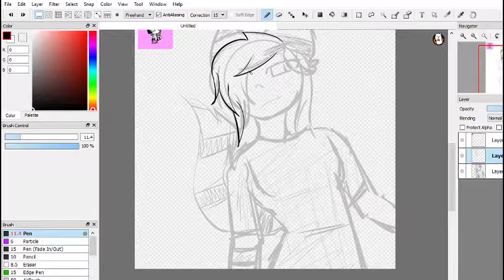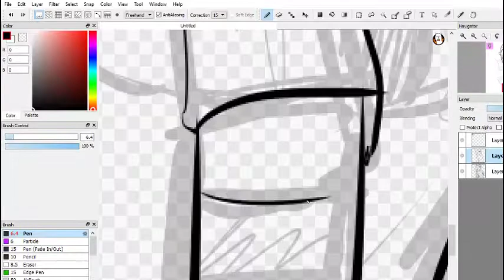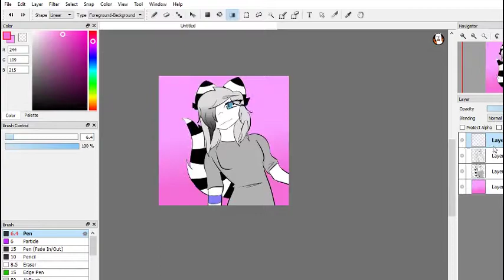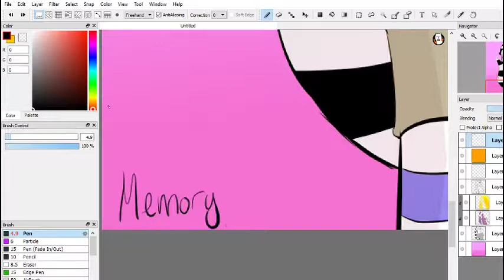Gift for Floofl Poofl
This is a speedpaint of Floofl Poofl's oc.
And yes, I know the background music is just animation memes.